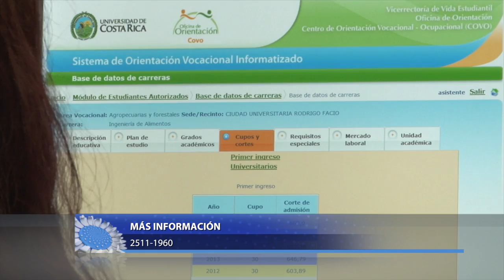Traslado de Carrera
La UCR ofrece 3 modalidades para traslado a carrera. En la siguiente nota, le presentamos en qué consisten y, también, le brindamos consejos en caso de que piense realizar este proceso.